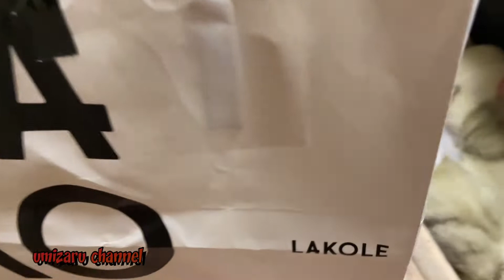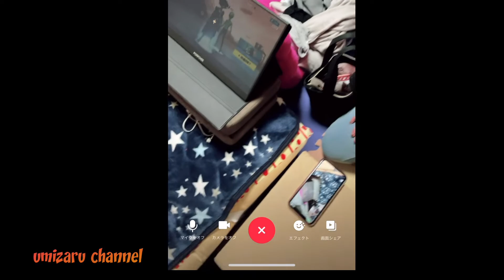【日常】まつ子と海猿famの最近…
🇺🇸 tiktok    かなり力入れてます
👇　Follow Me please
よく使うのわ⇨Instagram

YouTubeはumizaru channel  でも検索可能！

You can search on umizaruchannel! YouTube